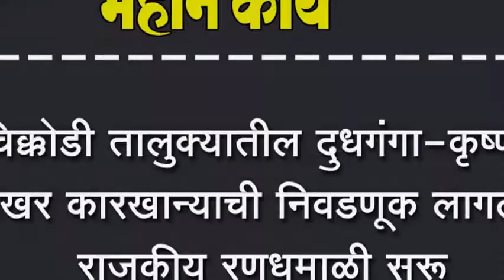चिक्कोडी तालुक्यातील दुधगंगा-कृष्णा साखर कारखान्याची निवडणूक लागली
चिक्कोडी तालुक्यातील दुधगंगा-कृष्णा साखर कारखान्याची निवडणूक लागली, राजकीय रणधुमाळी सुरू